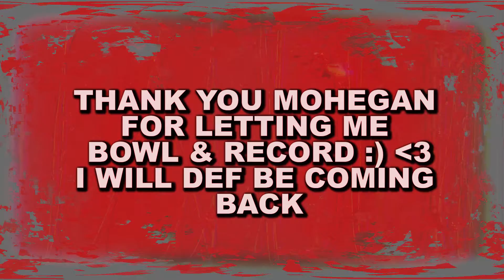Forrest Reviews Mohegan Bowl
Bowler Forrest Reviews Mohegan Bowl  in Webster, MA.
bowl-ometer: 5/5
outstanding customer service!